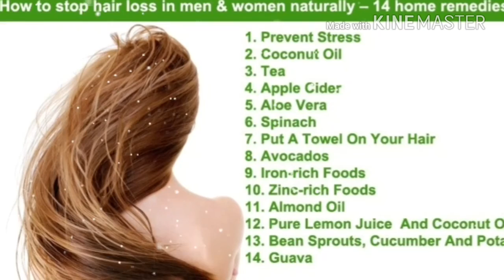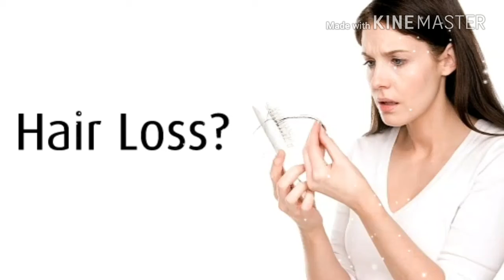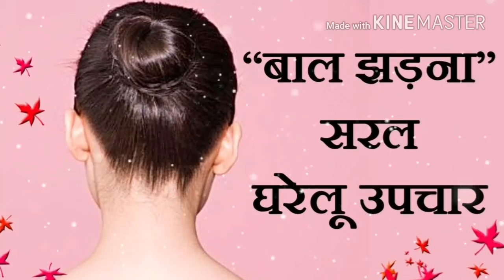केवळ या एका उपायाने रोखू शकाल केसगळती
आजकाल प्रदूषण, हार्मोन्स मधील असंतुलन, मानसिक तणाव, आहाराद्वारे शरीराला मिळणारे अपुरे पोषण या आणि अश्या अनेक कारणांनी केस गळतीची समस्या उद्भविण्याचे प्रमाण वाढू लागले आहे. अगदी लहान वयातच केस गळतीच्या समस्येने त्रासलेले अनेक जण आपण नेहमी पहात असतो. एकदा सुरु झालेली ही केस गळती अनेक महागडे शँपू, हेअर सिरम, हेअर स्पा, निरनिराळी हेअर ऑइल्स असे अनेक उपाय करूनही थांबत नाही. पण आता एक साधा आणि सोपा उपाय करून केसगळती थांबविण्यात यश येऊ शकते. हा उपाय करण्यासाठी कोणत्याही डॉक्टरकडे किंवा पार्लर मध्ये जाण्याची गरज नाही. ह्या उपायासाठी वापरला जाणारा पदार्थ आपल्यापैकी बहुतेकांच्या घरामध्ये असतोच. हा पदार्थ म्हणजे कांदा.